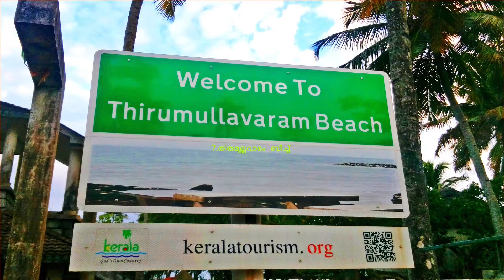Kollam Tourist Places|| കൊല്ലംവിനോദ സഞ്ചാര കേന്ദ്രങ്ങൾ#Kollam#Kerala#PeoplesMediaEntertainment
10 Important Tourist places Kollam Tourist Places
കൊല്ലത്തെ പ്രധാനപ്പെട്ട 10 വിനോദസഞ്ചാര കേന്ദ്രങ്ങൾ
Audio Narration : Sanju S
Creative Co Ordination:- Shaji & Jesto
Visual Editing :  Shaji Panachikal
Music Credits
Track 1 :-tenderness
Track 2 :- Summer
Image Credits :
Thumbnail Image:- Image by Joachim Specht from Wikimedia Commons
ദയവായി ഞങ്ങളുടെ ചാനൽ ലൈക്ക് ചെയ്യുക, സബ്സ്ക്രൈബ് ചെയ്യുക, ഷെയർ ചെയ്യുക, പിന്തുണയ്ക്കുക .